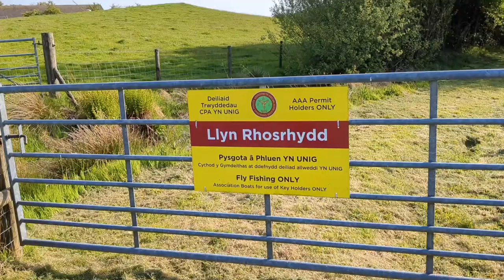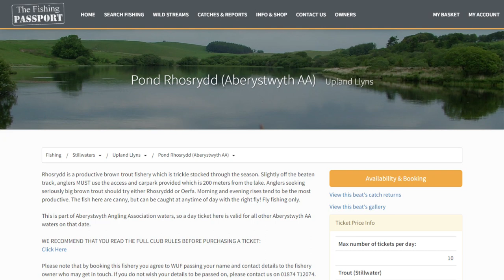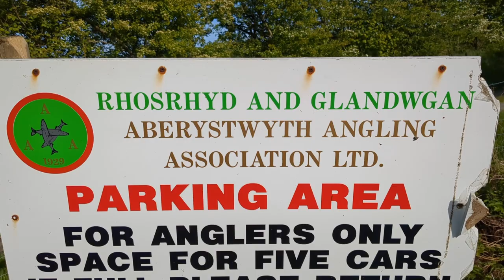How to FLY FISH for wild TROUT from the bank - Fly Fishing Aberystwyth Angling Club Lakes Wales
We join Fishing In Wales Marketing Manager Ceri Thomas on his favourite stillwater brown trout venues - the uplands lakes of Rhosrhydd and Glandwgan on the Aberystwyth Angling Association club water in Ceredigion, Mid Wales. Ceri demonstrates how to fly fish for wild trout in unfavourable conditions, using lure fishing tactics from the bank.